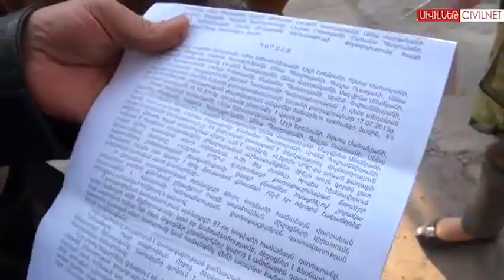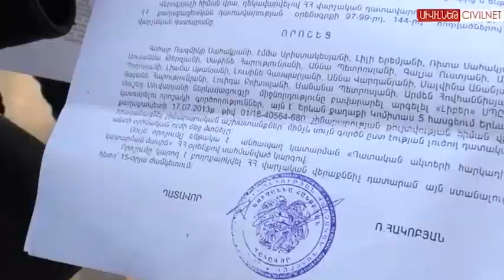Կոմիտաս 5-ի բնակիչները դեռ չեն հաղթել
Երևանի Կոմիտաս 5 հասցեում գտնվող շենքի բակում կատարվող շինարարությունն արդեն մի քանի ամիս հանրության ուշադրության կենտրոնում է: Անցանկալի շինարարությունը կասեցնելու համար բնակիչները դիմել են դատարան և ստացել դրական պատասխան: Սակայն շինարարությունը դեռ շարունակվում է: